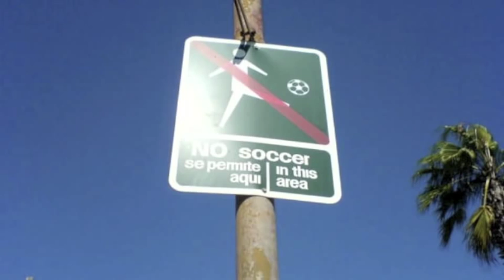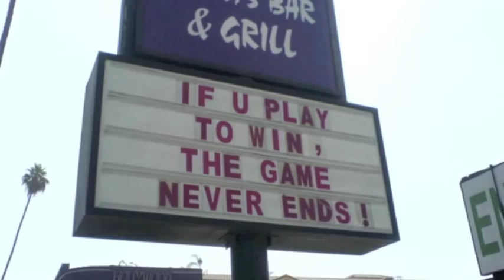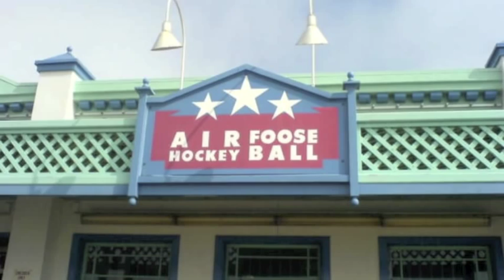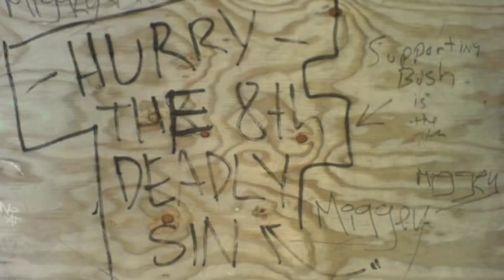A Song A Week - Week 7 - California Soul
This week's track is a fairly new song, written around about a year ago. As with all my songs the lyrics were finished just prior to recording! I was originally going to use a 12 string acoustic (i even went as far as going into a shop to buy one) but ended up deciding to record it on electric. The video is self explanatory!